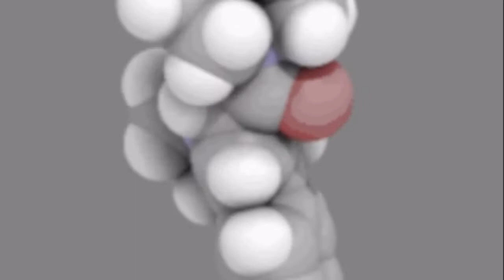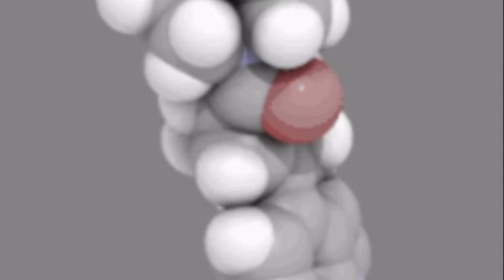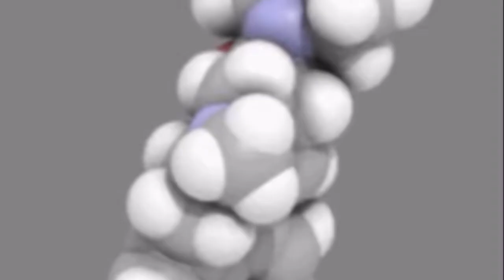/\/36/-\+1\/3 (4339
Negative Creep